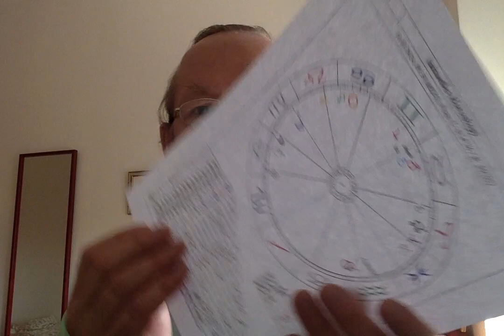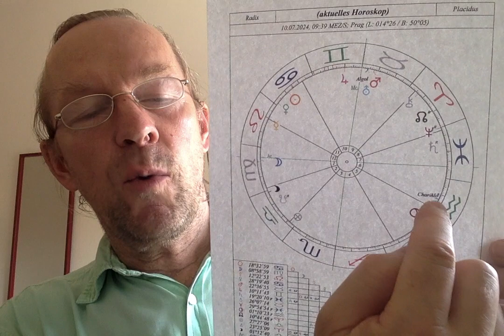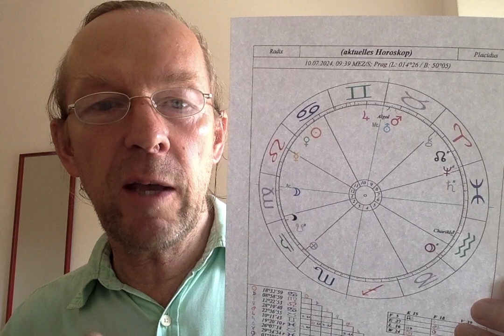Astrological Morning TV, July 10th. 2024